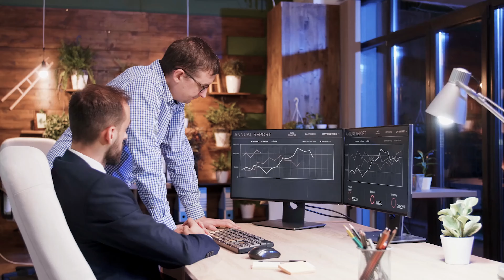Career Spotlight: Business Analyst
📊 What It’s Like to Be a Business Analyst | Career Spotlight 🚀

Ever wondered how businesses make smarter, data-driven decisions? That’s where business analysts come in! In this quick spotlight, we’ll break down the role of a business analyst and how they help organizations improve efficiency and solve problems.

On a typical day, business analysts:

-Analyze large datasets using tools like Excel and SQL to uncover valuable insights
-Identify inefficiencies and propose solutions to improve business processes
-Communicate findings through reports, data visualizations, and financial models to guide strategies
-Collaborate with cross-functional teams to implement changes that drive success
-Key skills for success? You’ll need strong data analysis abilities (think Power BI, SQL, and Excel) and excellent communication skills to translate complex data into actionable insights. A good grasp of business operations and finance will also help you make impactful recommendations.

If you love problem-solving and working with data, business analysis could be the perfect career for you!